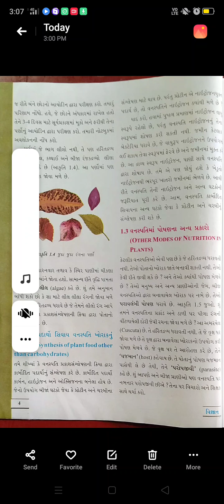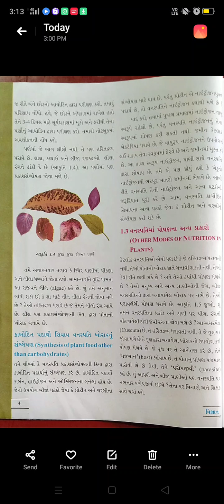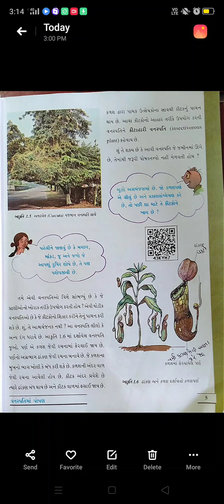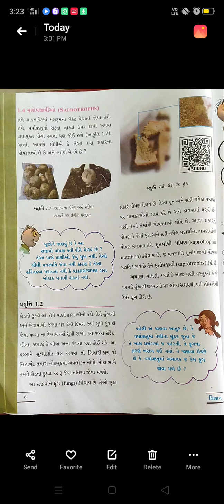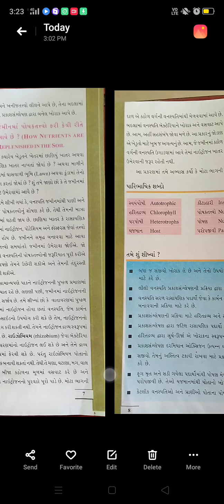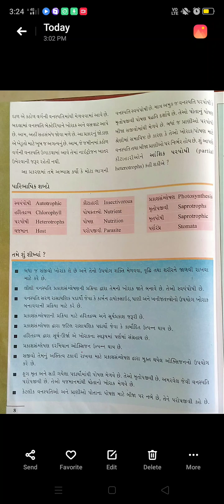STD 7 SCI CH 1 PART2